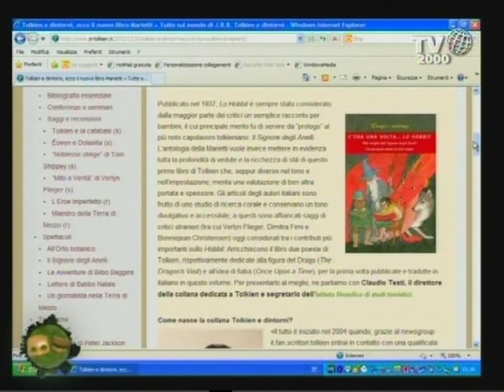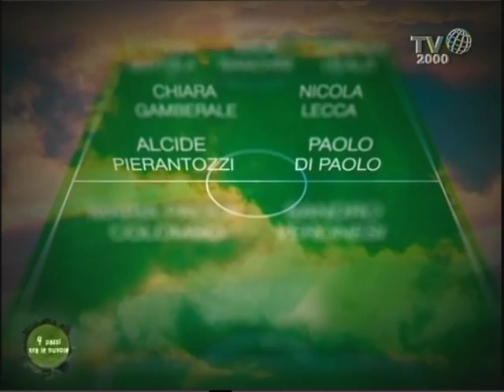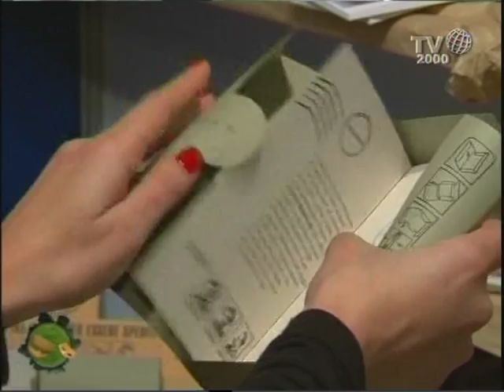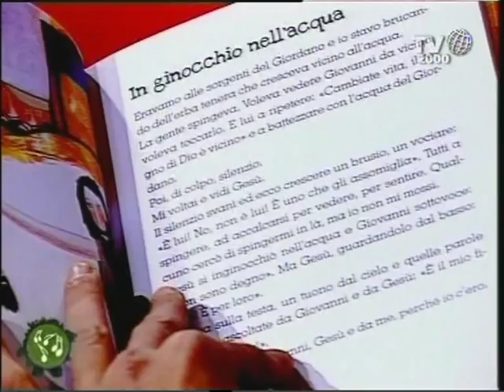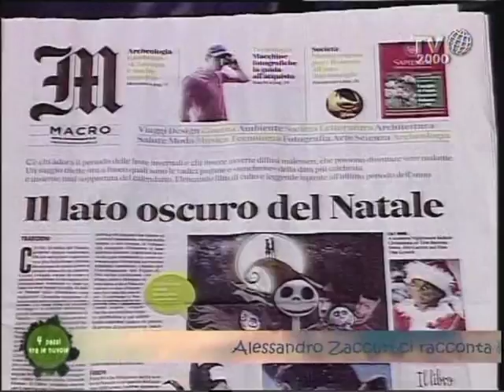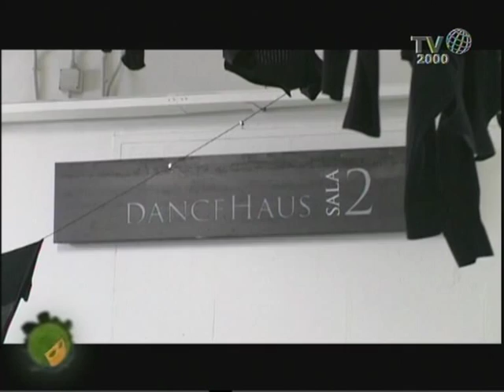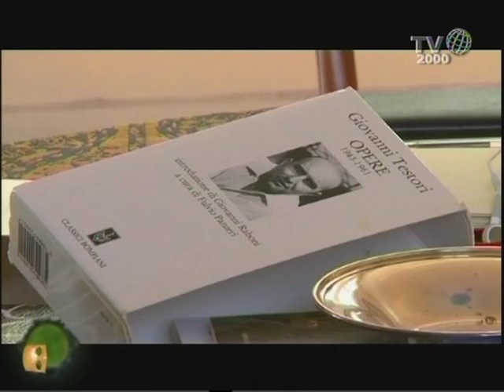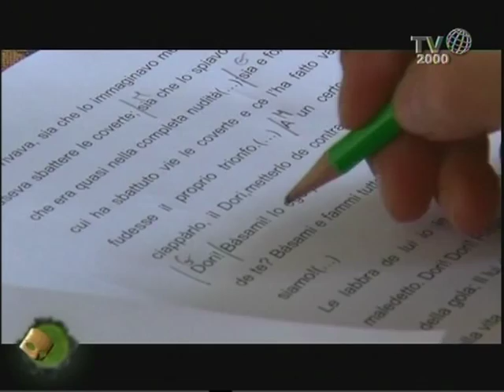4 passi tra le nuvole 20/12/12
Puntata del 20 dicembre 2012 - Focus su "Lo Hobbit". In studio con Saverio Simonelli: Andrea Monda, Barbara Gulienetti; l'intervista a Elvio Calderoni, a Lorenzo Flabbi (L'Orma Editore); don Stefano Gorla; Giuseppe Caffulli; la videorecensione sulla Dave Matthews Band; la settimana culturale dei quotidiani italiani curata da Alessandro Zaccuri; a Teatro insieme a Michele Sciancalepore: Susanna Beltrami (Dancehaus di Milano) e le prove a tavolino di "Passione" di Giovanni Testori con Maddalena Crippa, Giovanni Crippa e Daniela Nicosia.